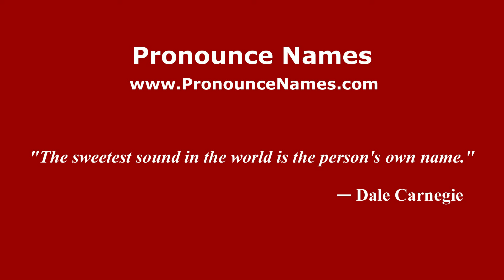How to pronounce Hengrove (English/UK) - PronounceNames.com